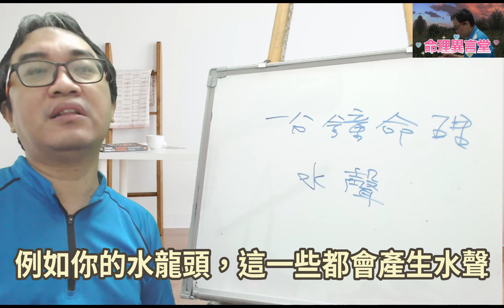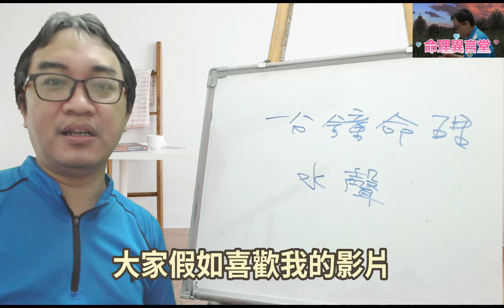一分鐘命理：水聲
水聲：
水聲在風水上的不良影響。
服務項目(先預約)
3.八字批命(流年)3600、取名3600、勘宅12000、姓名鑒定500
4.Line：s12860990、微信：s12860990
7.服務地點：高雄市大社區萬金路82-7號(楠梓火車站前的旗楠路一路直走便可看見萬金路)